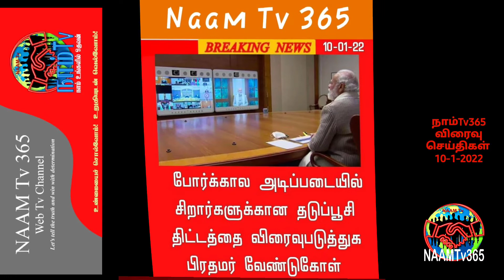10-1-2022 - இன்றைய விரைவுச் செய்திகள் | Today Speed News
Naam Tv 365 - இன்றைய விரைவுச் செய்திகள் - 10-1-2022.

கடுமையாகும் ஊரடங்கு கட்டுப்பாடுகள் - மருத்துவர்கள் எச்சரிக்கை | Tamilnadu Lock down Restrictions.

நாம் டிவி 365 இல் தமிழ் செய்திகள்,விளையாட்டு, ஆலய தரிசனம்,வரலாறு,பாரம்பரியம்,பல் சுவை, ஜோதிடம், சமையல் குறிப்புகள், அழகு குறிப்புகள், பொழுதுபோக்கு, சுற்றுலா தலங்கள், சாதனையாளர்கள், மருத்துவம், நவராத்திரி சிறப்பு நிகழ்ச்சிகள்,பொங்கல் சிறப்பு நிகழ்ச்சிகள் ,தீபாவளி ஸ்பெஷல் நிகழ்ச்சிகள், குழந்தைகள் சிறப்பு நிகழ்ச்சிகள் ஆகியவை இடம் பெறும் தவறாமல் பார்க்கவும்.

The information provided on this Naam Tv 365 Channel and its videos is for general purpose only and should not be considered as professional advice. We are trying to provide a perfect, Valid, Specific, detailed information. We are not a licensed professional so make sure with your professional consultant in case you need.